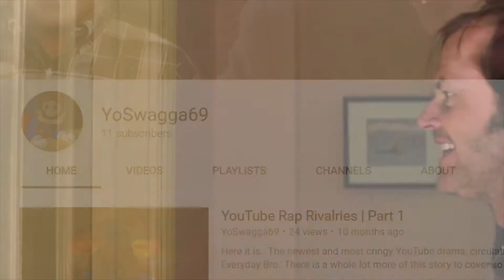a Story of Love, Hatred and 11 subs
Cheers